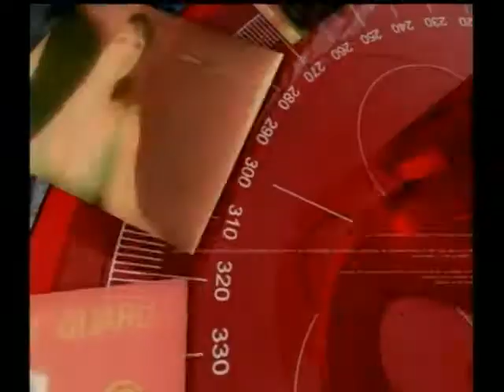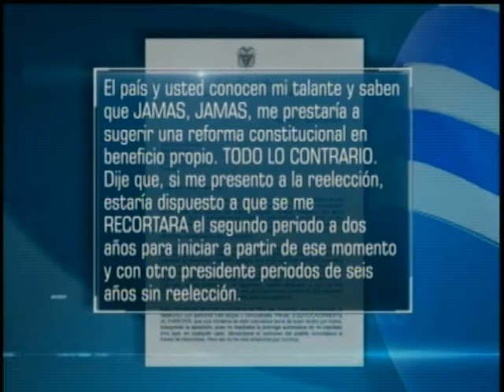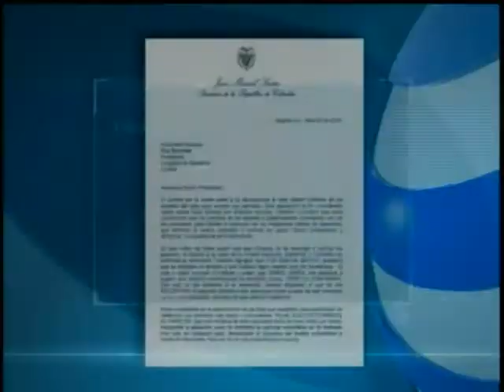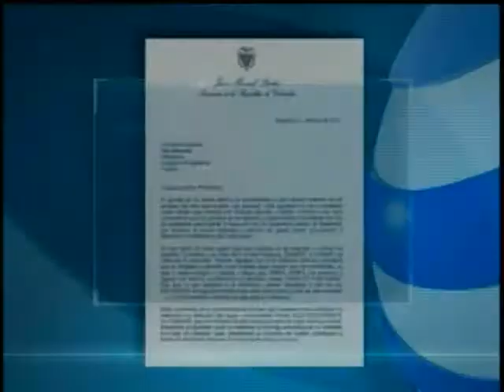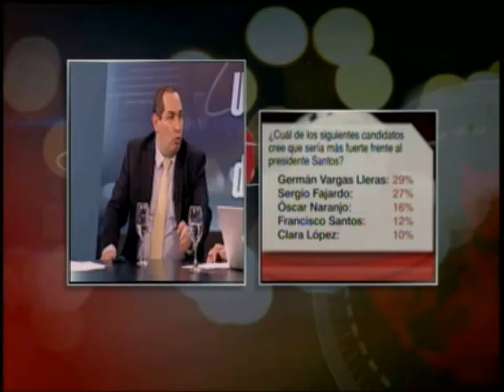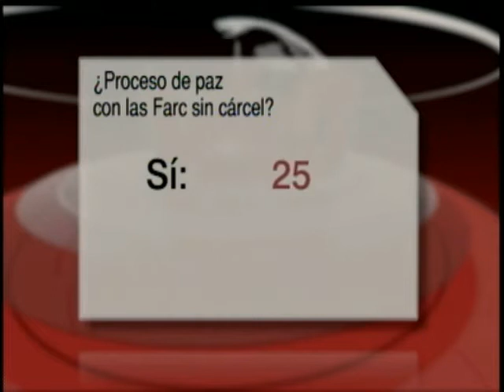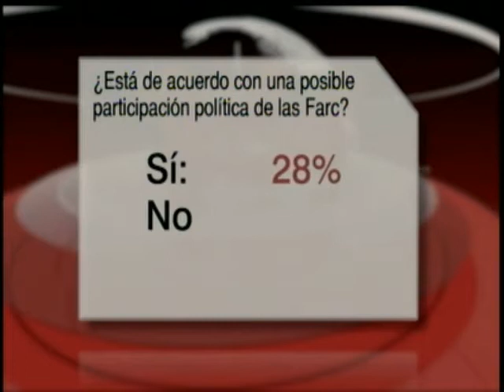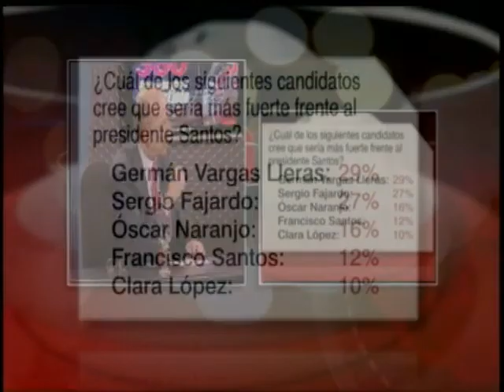Propuesta de reeleción de Santos-Encuesta Colombia Opina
La propuesta de ampliación del periodo del presidente Santos para dos años y una encuesta donde marca bajo su posible reelecciòn fueron tema en 360 Grados